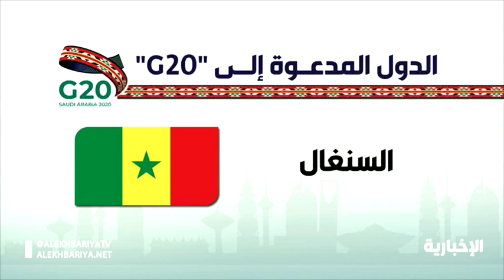الدول المدعوة إلى